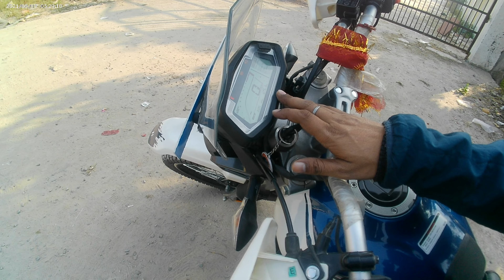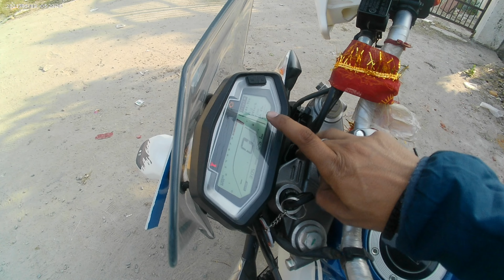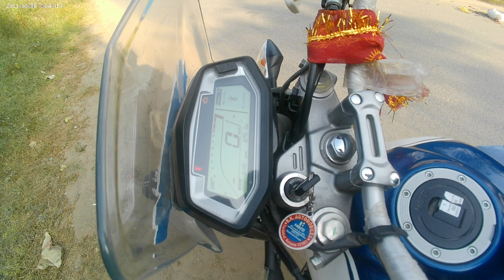XPULSE 200 4V 2022 Positive and Negative points ||XPULSE 200 4V PROS VS CONS || BUY OR NO BUY?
keep supporting!

If You know about this bike more and more , so please comment me your question. I will definitely give your answer related to this bike.

And you want to this bike and know about something so comment me.

1) Best Helmet for Motovlogging
2) How to select helmet size
3) Steelbird air sba1 r2k helmet unboxing and review
4) Best helmet under 2000
5) Best helmet with smoked visor for phone motovlogging setup
6) How to mount phone on helmet
7) most affordable motovlogging setup
8) chin mount for motovlog
9) how to use chin mount for phone on helmet
10) How to mount GOPro on helmet

Hero Xpluse 200 4v
Video recorded by Asus Zenfone 6/Asus 6Z mobile
keeway SR 125
Long Trip
ktm 200

do let me know how do you find my channel and. how can I improve in the comment box below!